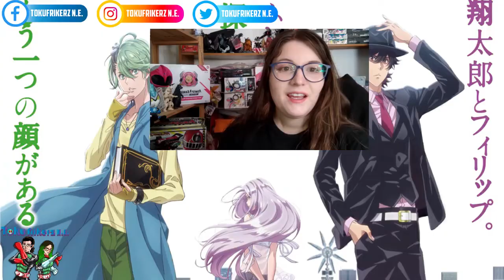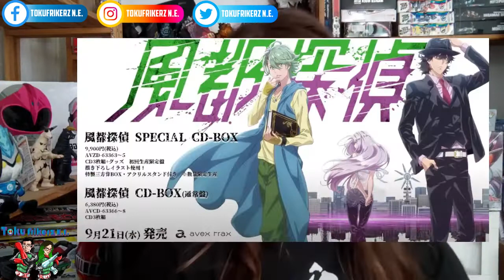Fuuto Tantei Trailer Final Reaccion + Info | 風都探偵 | Tokufrikerz N.E.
Hoy Nao trae su reaccion al nuevo trailer de Fuuto Tantei o Fuuto Pi, la serie anime secuela de la serie de kamen rider w, donde tambien nos cuenta algunas cosillas sobre la futra serie ;)